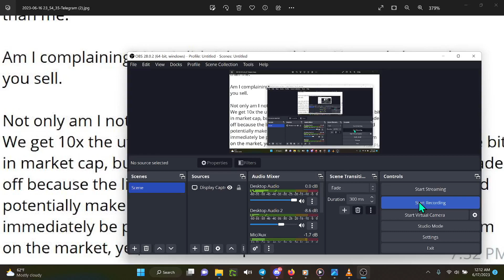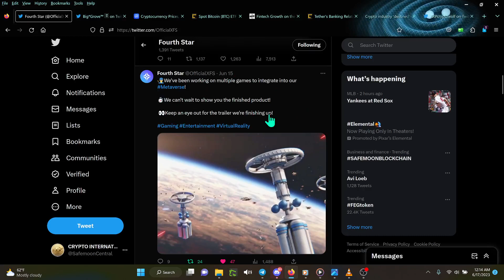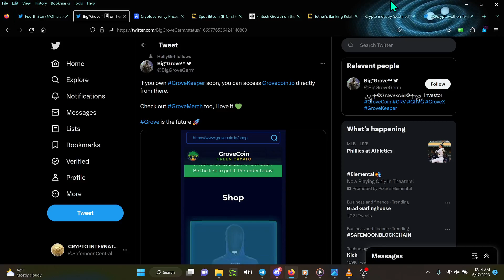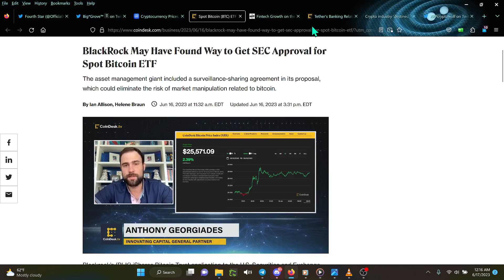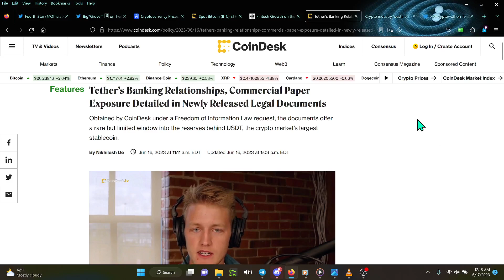SAFEMOON UPDATES BIGTIME! XRP! FOURTH STAR/GROVE/APL UPDATES CRYPTO NEWS DAILY!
FOURTH STAR BREAKDOWN!
a0034bc7917b
MRSPEPE LINKS!

NSTANT INVEST SIGNUP LINK!